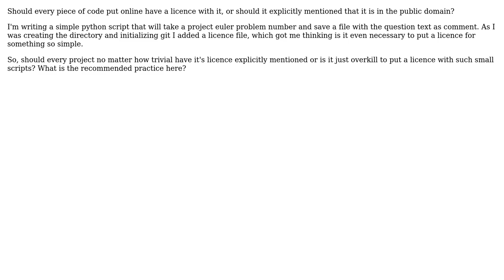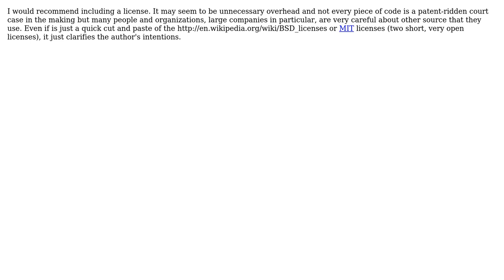Software Engineering: Licence all code?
With thanks & praise to God, and with thanks to the many people who have made this project possible! | Content (except music & images) licensed under CC BY-SA | Music | Images & others | With thanks to user Walter user elssar user akton and the Stack Exchange Network Trademarks are property of their respective owners. You are responsible for your own actions.